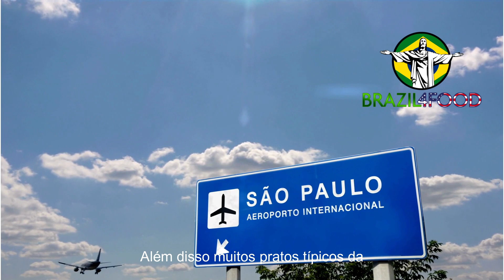Qual a importância da Itália em São Paulo?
Bem-vindo ao canal do YouTube BRAZIL4FOOD, o lugar perfeito para conhecer o melhor da gastronomia
 brasileira e turismo gastronômico.

Com dicas incríveis de receitas de chefs renomados, você irá descobrir os
 segredos por trás dos pratos mais deliciosos do Brasil.

Se você é dono de restaurante, este canal é uma ótima opção de investimento em publicidade e propaganda.

Com um grande número de seguidores e visualizações, você pode ter certeza de que sua marca será
amplamente divulgada.
E ainda, você terá a oportunidade de ganhar em dólar com o Adsense da plataforma.

Além disso, o BRAZIL4FOOD está sempre recrutando novas apresentadoras para seus vídeos.
contato pelo Insta: @brazil_4food

Se você é
 apaixonado por culinária e deseja compartilhar seus conhecimentos com o mundo, este é o lugar certo para
 você.

O canal faz sorteios mensais de jantares nos melhores restaurantes, para que você possa
 experimentar o melhor da gastronomia brasileira.
( Tem que ser inscrito e fazer comentários nos 3 vídeos  mais recentes )

Não perca esta oportunidade de se deliciar com os pratos
 mais incríveis do Brasil.

brasileira como nunca antes.